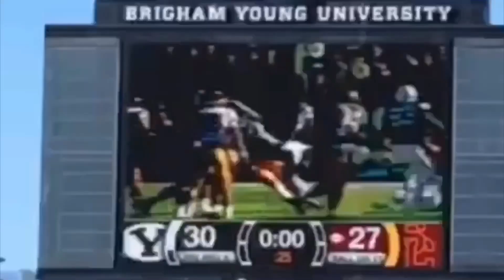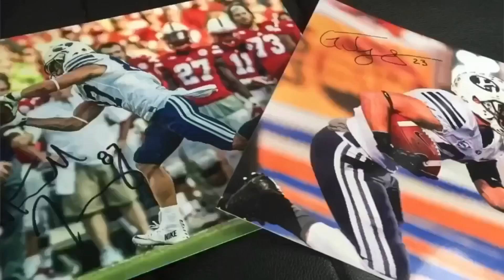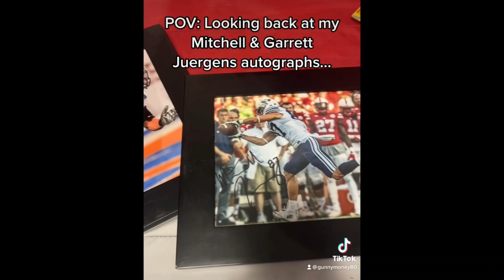Catching the BYU Alumni Game 🏈🤑 | VLOG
Had an absolute BLAST at the BYU Alumni game. So cool meeting Tyler Allgeier, catching up with Isaac Rex and meeting the Juergen Twins. I hope Steve Young is here for it next year.

Love and appreciate all y’all so much beyond words.